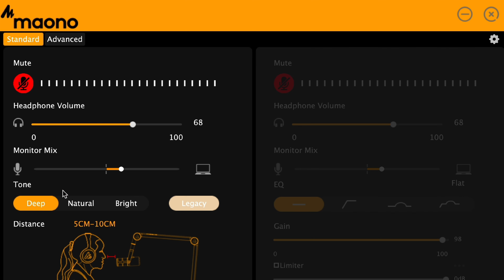MAONO PD400X MICROPHONE REVIEW